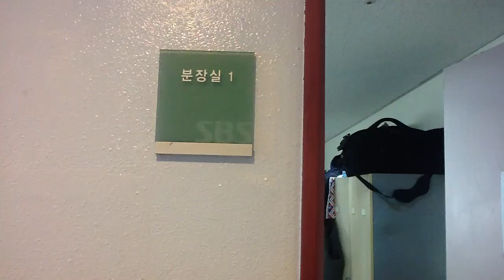-개투- 분장실 홍윤아 폭행사건??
이러지 마세요!,